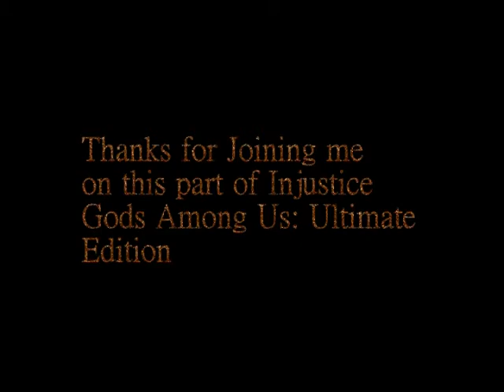Injustice: Gods Among Us --- Story Mode (Part 3; Aquaman)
The King of Atlantis joins the fight. Almighty Neptune!